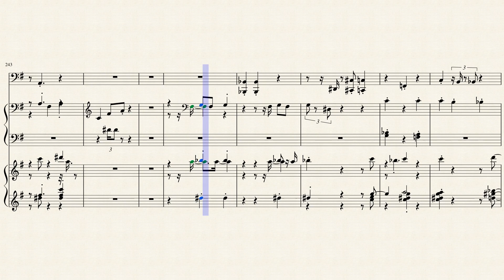Filippo Della Bernaschina - alexandr